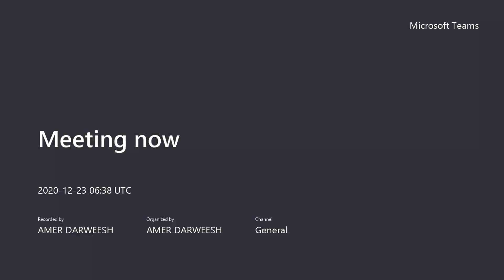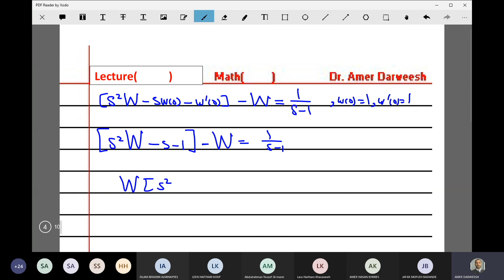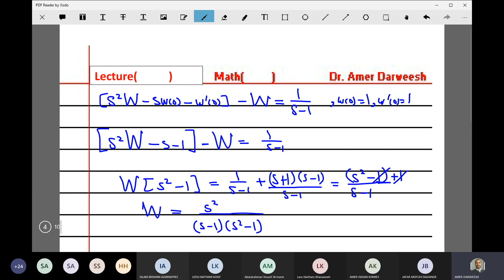Lecture22 - ORDINARY DIFFERENTIAL EQUATIONS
محاضرات مادة معادلات تفاضلية عادية للدكتور عامر درويش - جامعة العلوم والتكنولوجيا الاردنية